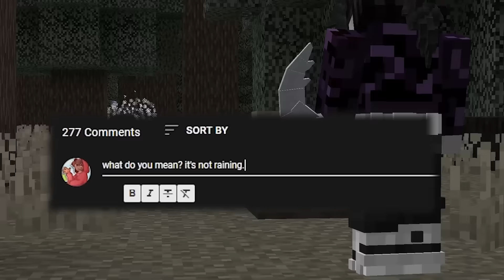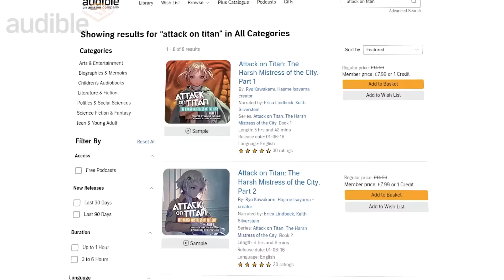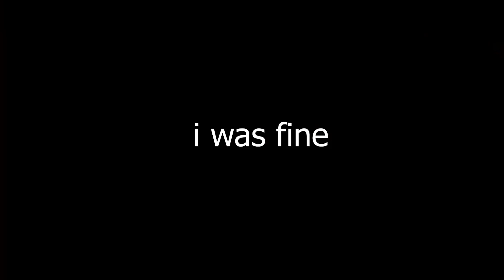I Survived 100 DAYS as KOKUSHIBO in Demon Slayer Minecraft!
Let Audible help you discover new ways to laugh, be inspired, or be entertained.